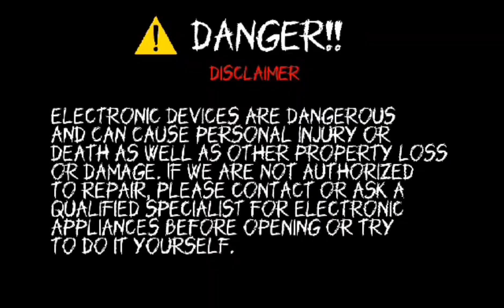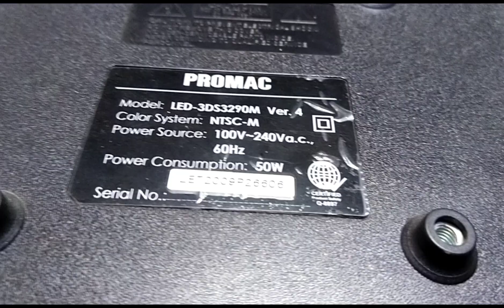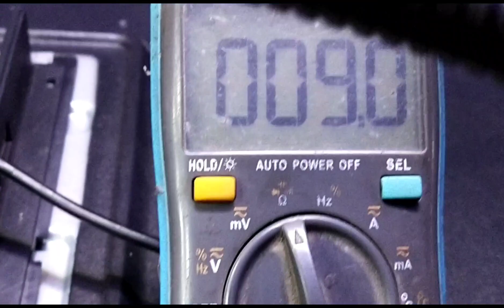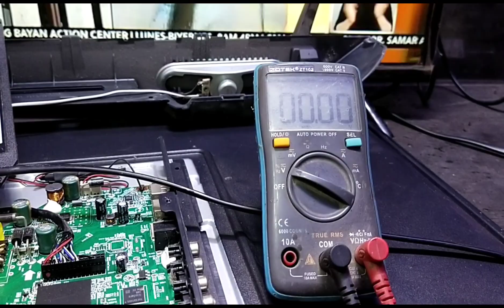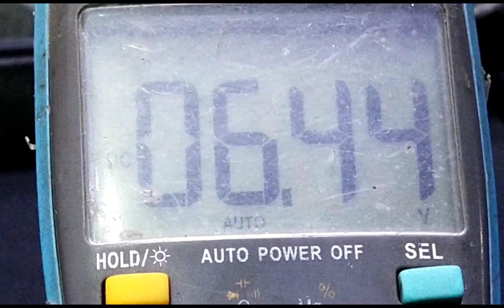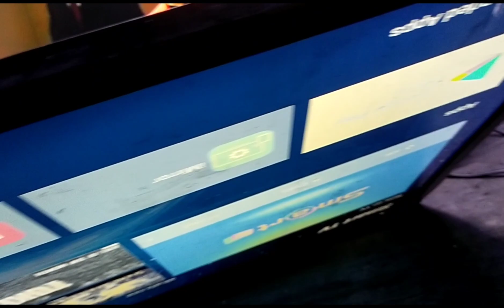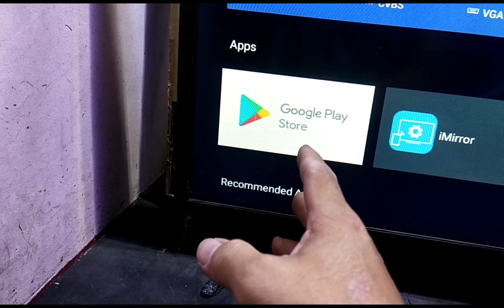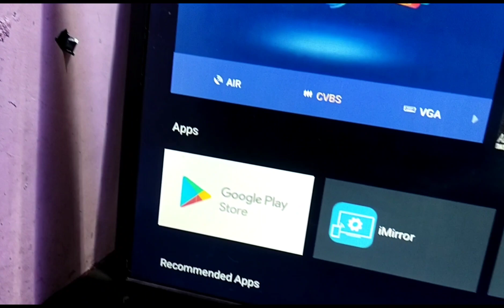promac 32 smart tv good backlight no picture